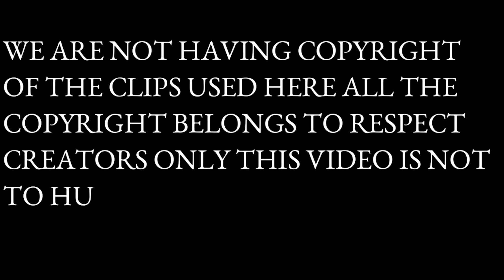Dushmanon Se Ghirta Israel ? दुश्मनों से घिरता इज़राइल ?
दुश्मनों से घिरता इज़राइल ?
Dushmanon Se Ghirta Israel ?